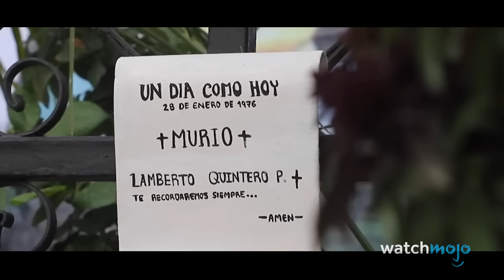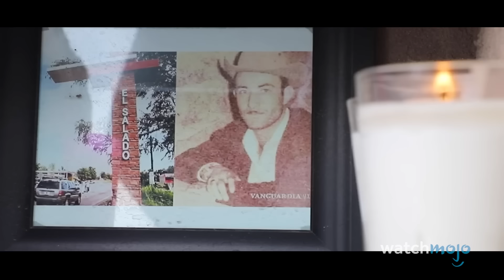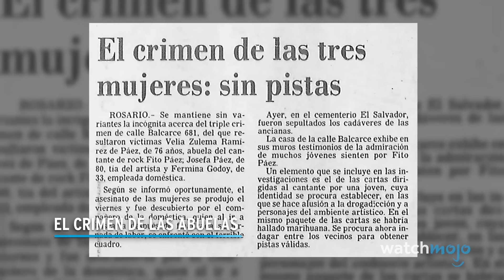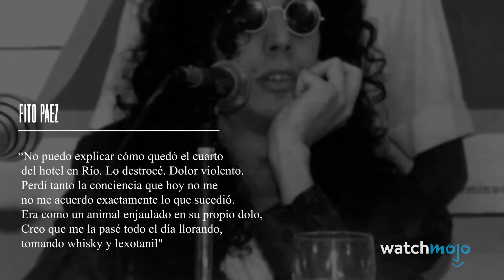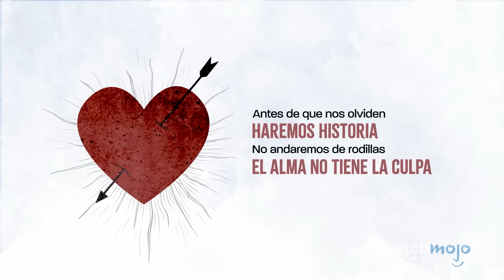¡10 CRÍMENES REALES Que Inspiraron Canciones en Español!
¡Hola y bienvenido a WatchMojo Español! Hoy presentamos 10 crímenes que han dejado una huella imborrable en la música y en la memoria colectiva de América Latina. Estos crímenes realmente son aterradores. Explora más historias impactantes en nuestros otros videos de WatchMojo Español.